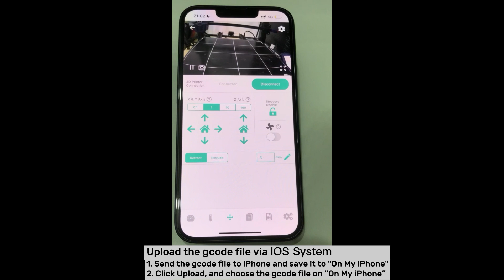07---How to Upload gcode Files and Start Printing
How to upload Gcode files and start printing

1. How to upload Gcode file via PC Browser
2. How to upload Gcode file via IOS System
3. How to upload Gcode file via Android System